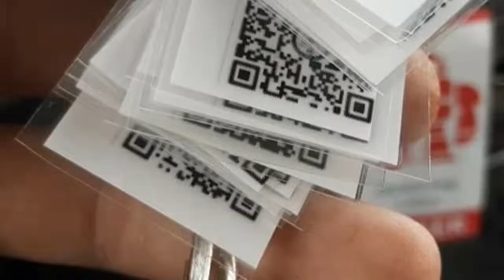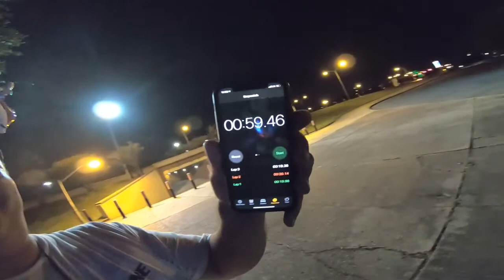THE FPV YAWTHORITY "LIPO SUCTION" 59.45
Listen to the propsong